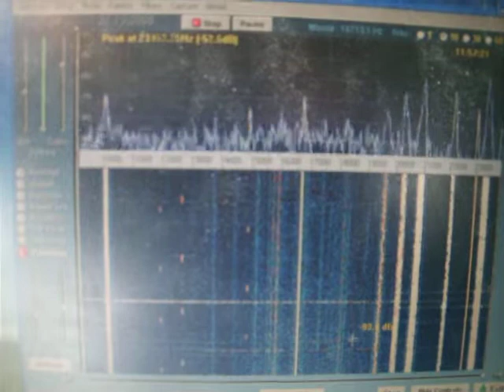Small E-Probe antenna does big jobb on LF / VLF LA3EQ, Norway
Amayzing!!!Here you can see what's going on LF and VLF with just 30cm e-probe antenna.
On the PC you see Spectran software looking at transmitters from around the world on 10kHz to 24kHz frequencys. Clearly you see Russian Alfa signals along many U-Boat transmitting.